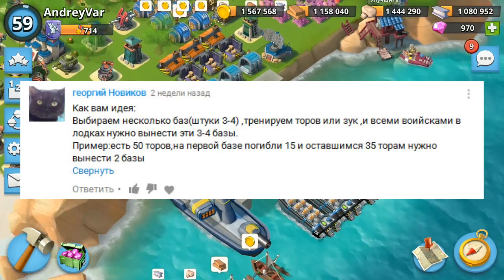Boom Beach Воины: останется всего 1:)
Мой клан в Clash of Clans - AndreyVar COC